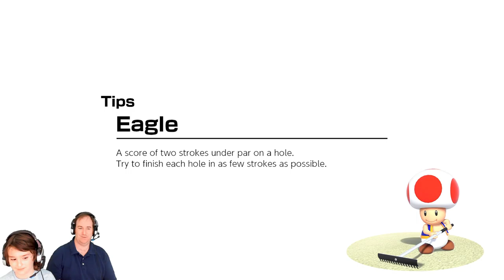Who Will Win At Spiky Palms - Mario Golf Super Rush - Doodlebug's Gameroom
Doodlebug and JamBlur are playing Mario Golf Super Rush for the Nintendo Switch. The fundamental gameplay of Mario Golf: Super Rush is comparable to previous entries in the Mario Golf series. Through traditional golf rules, the player's primary objective is to get the ball into each hole with the fewest possible number of strokes, using the various golf clubs available to them. The player who completes the game with the lowest number of strokes is the winner of the match in the context of competition. Multiple tools are available to players for strategic benefit, such as the "Shot Gauge" showing the direction and the curve of the ball against slopes and the scan feature, which allows the player to better assess the elevation of terrain. The game offers both conventional button controls for taking shots and motion controls to simulate hitting the ball with a swing.

Speed Golf, a newly introduced mode for the Mario Golf series, has players race to complete courses in the fastest time, rather than with the fewest strokes. After each swing, players must run across the course toward their ball to take their next shot, dealing with other players and obstacles along the way. Each character in the game's roster has unique Special Shot and Special Dash abilities to take advantage of. For example, Luigi has the ability to freeze the ground. Another new mode called Battle Golf also makes its debut. Battle Golf resembles Speed Golf mechanically but differs in that it takes place on a special arena-course where players have to sink the ball in any 3 of the 9 open holes first to win.

Additionally, the game features a story mode titled "Golf Adventure" that includes role-playing game elements like gaining experience and stat progression. Players control their own customizable Mii as they become students in a country club, train, and face-off against classmates from the Mushroom Kingdom.

*All Doodlebug's Playhouse videos are family friendly and are made for a general audience.*